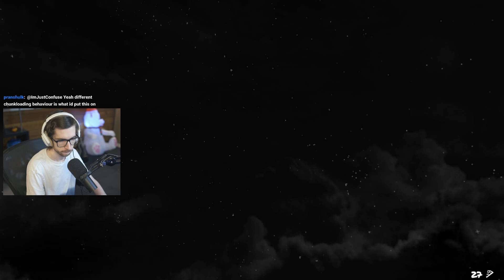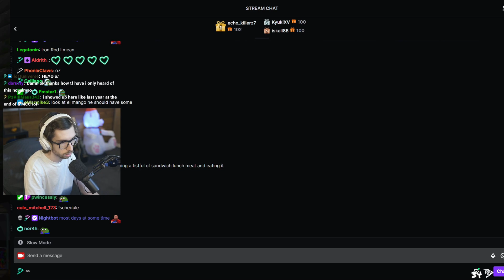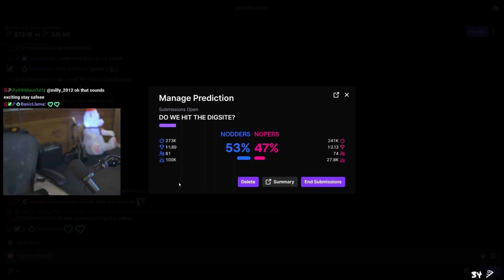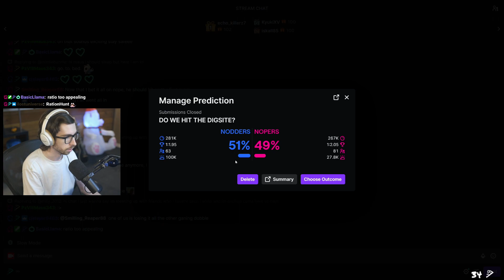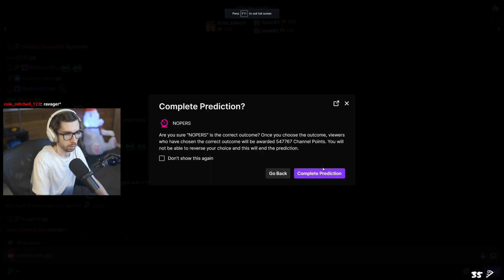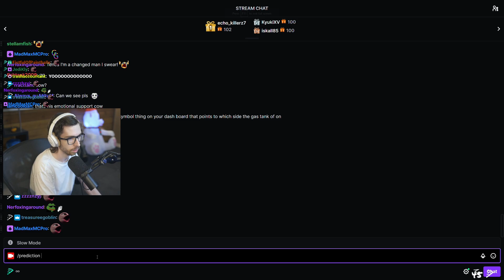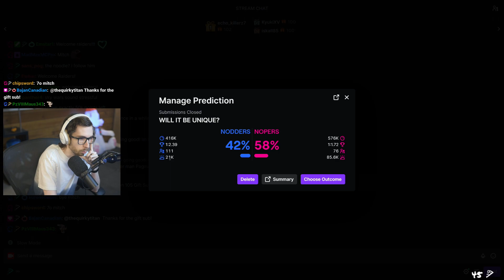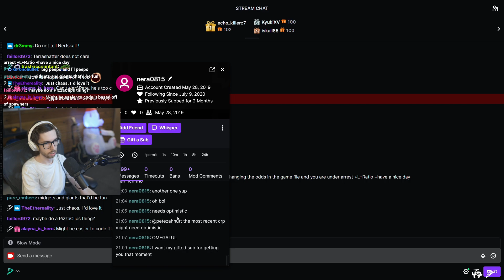PeteZahHutt - S02E98 - Vault Hunters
► I will never monetize any of these videos as I believe doing so will be morally wrong.